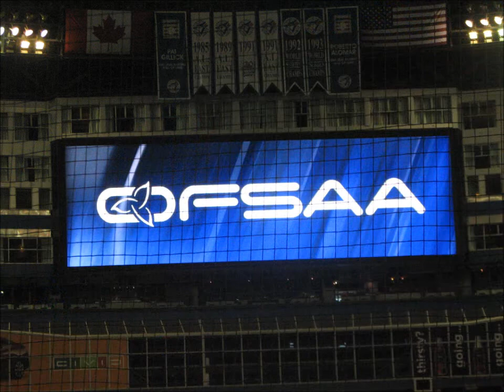Holy Names Knights win First OFSAA Baseball Title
Resiliency is a characteristic which is woven into the fabric of people who refuse to play second fiddle or settle for second best. For the Holy Names Knights baseball team there never say die attitude translated into their first OFSAA gold medal in there school's history in any sport.  Get the finer details behind this story in my latest CFTV story.